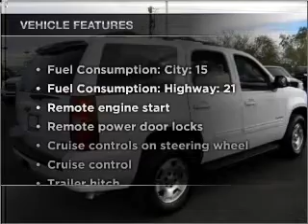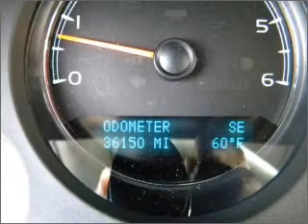2010 Chevrolet Tahoe - Phoenix AZ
Year: 2010
Make: Chevrolet
Model: Tahoe
Trim: LT
Engine: 5.3 liter 8 cylinder 16 valve
Transmission: 6-Speed Automatic
Color: Summit White
Mileage: 36148
Address:
2223 W Camelback Rd